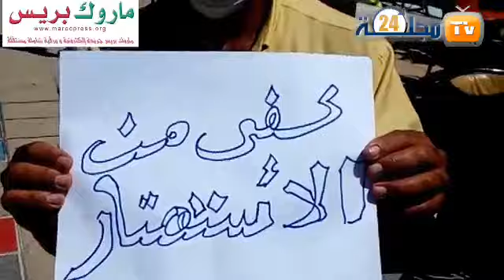ساكنة أزمور تخرج للاحتجاج على الوضع المزري لمصب أم الربيع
رفعت صباح اليوم العديد من ساكنة أزمور، أصواتها عاليا تطالب بإيجاد حل لفك مشكلة مصب نهر أم الربيع الذي اختنق .